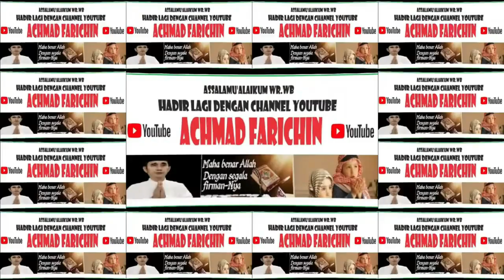JUARA 1, 2 dan 3 QIRA'AT MUJAWWAD DEWASA // MTQ KE XXXI PROVINSI KALIMANTAN BARAT // SANGGAU, 2023